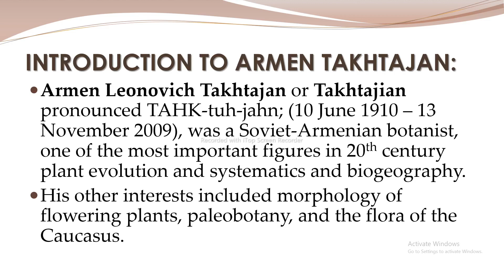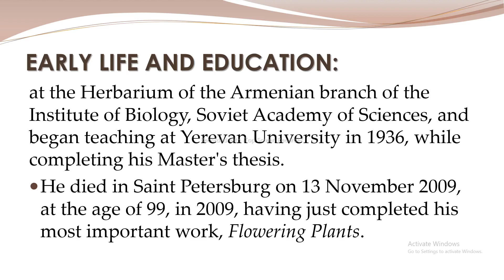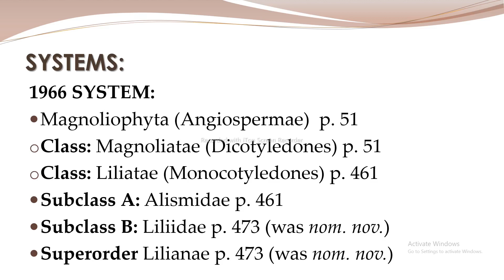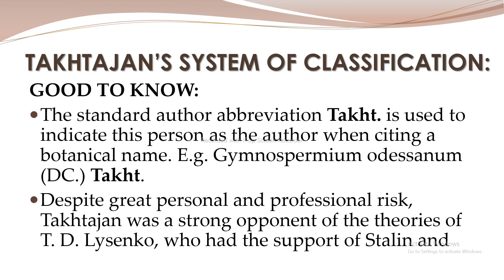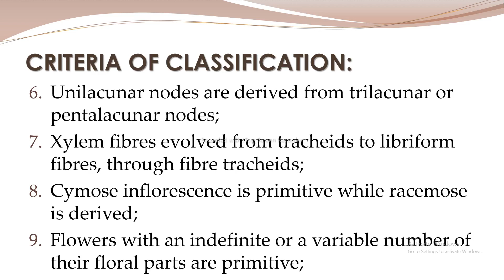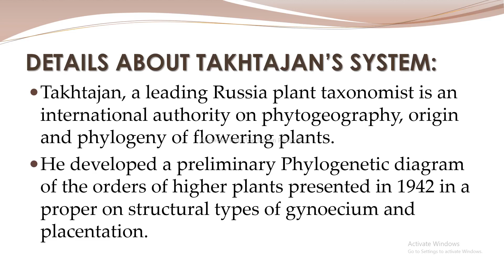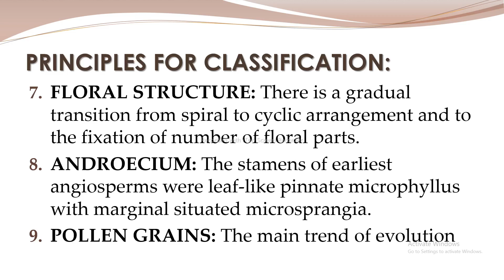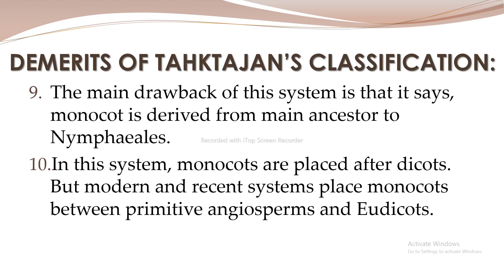Introduction And Classification System Of Armen Takhtajan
Hi guys! I hope you all are doing well. In this channel you will get every information related to plants and their diversity throughout the world. Today's topic of my video is about Introduction and Classification System of Armen Takhtajan (the famous Botanist). As we know that  Takhtajan was a reputed palaeobotanist of Komarov Botanical Institute of Leningrad, U.S.S.R. (now in Russia). He also made great contributions in the field of angiosperm taxo­nomy. In 1942, he proposed preliminary phylo­genetic arrangement of the orders of higher plants, based on the structural types of gynoecium and placentation.

After 12 years i.e., in 1954, the actual system of classification was published in “The Origin of Angiospermous Plants” in Russian language. It was translated in English in 1958. Later on, in 1964, he proposed a new sys­tem in Russian language. To trace the evolution of angiosperm, he was particularly inspired by Hallier’s attempt to develop a synthetic evolu­tionary classification of flowering plants based on Darwinian philosophy.

The classification was published in ‘Flowering Plants: Origin and Dispersal’ (1969) in English language. Later on, in 1980, a new revision of his system was pub­lished in “Botanical Review”.

Takhtajan (1980) included the angiospermic plants under the Division Magnoliophyta. The Magnoliophyta is divided into two classes Magnoliopsida (Dicotyledons) and Liliopsida (Monocotyledons). The class Magnoliopsida consists of 7 subclasses, 20 super orders, 71 orders and 333 families.

On the other hand, Liliopsida comprises of 3 subclasses, 8 super- orders, 21 orders and 77 families. The class Magnoliopsida starts with the order Magnoliales and ends in Asterales and the class Liliopsida begins with Alismatales and ends in Arales.

I hope you will enjoy this video and appreciate my work as well. Thank you so much.